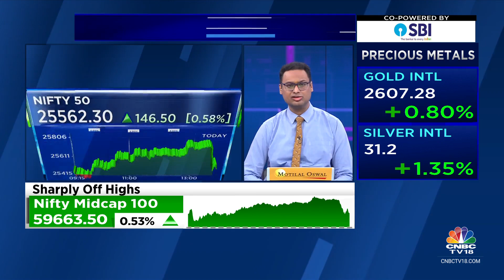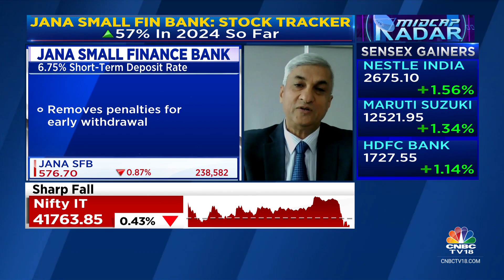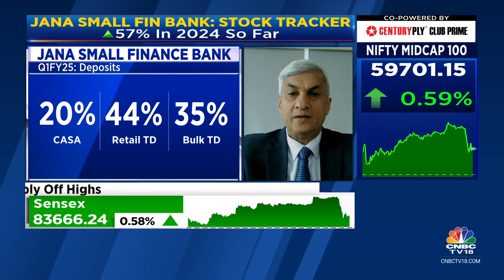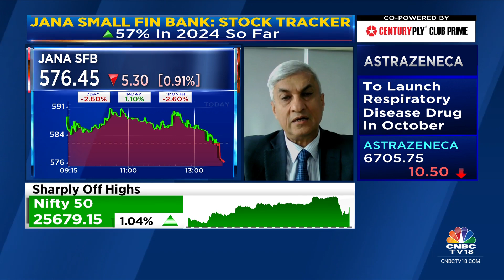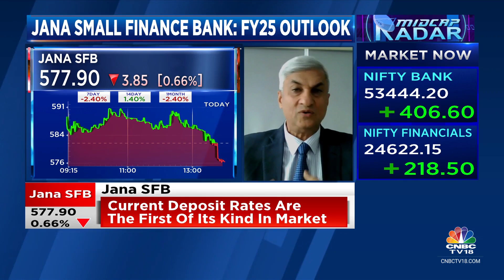New Deposit Drive Launch Aims At Plugging All Gaps In Short-Term Deposits: Jana SFB | CNBC TV18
OnCNBCTV18 | JanaSmallFinanceBank introduces a flat 6.75% rate for short-term deposits over Rs 10 lakh. MD & CEO Ajay Kanwal tells Vivek Iyer & Sonal Bhutra that current deposit rates are the first of its kind in the market & aims at plugging all gaps in short-term deposits.

n18oc_business